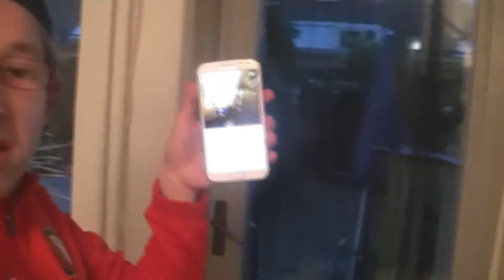LIVESTREAMEN OP FACEBOOK - SANDER PAT VLOG #123